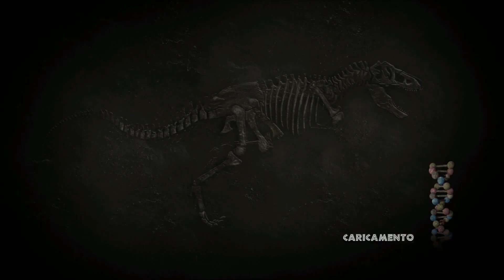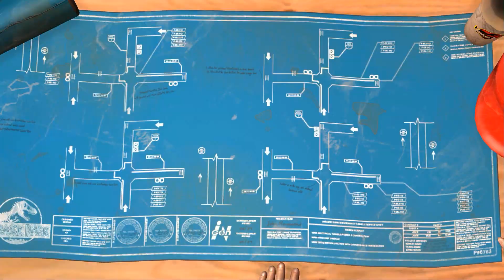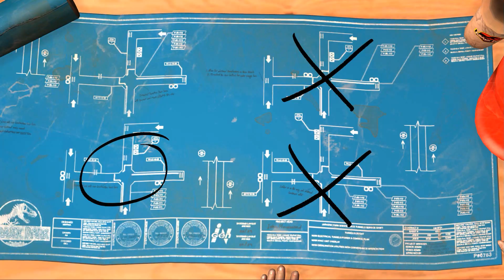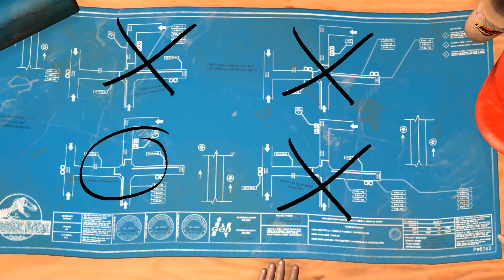Fughiamocela - RL - Jurassic Park The Game ITA #14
Addentriamoci nel mondo di Jurassic Park e scopriamo i suoi segreti in questa avventura mozzafiato!
(Questo è un reload di una serie che avevo portato sul vecchio canale).